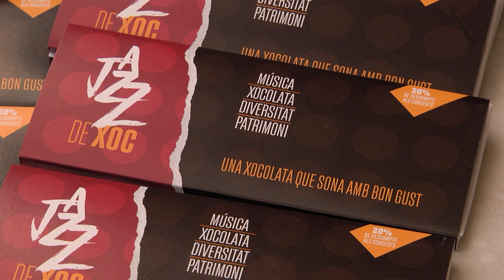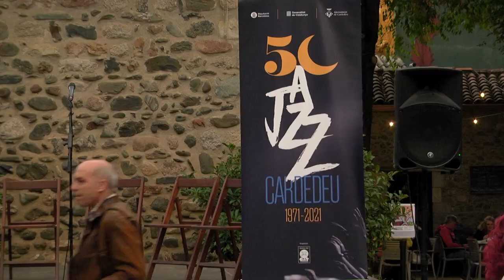Torna el festival Jazz de Xoc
Divendres la plaça de Sant Corneli acollia la presentació de la segona edició del festival Jazz de Xoc, el festival de música jazz que marida amb Xocolata. El festival es realitzarà en dos caps de setmana del 8 al 9 i del 22 al 23 d’octubre.